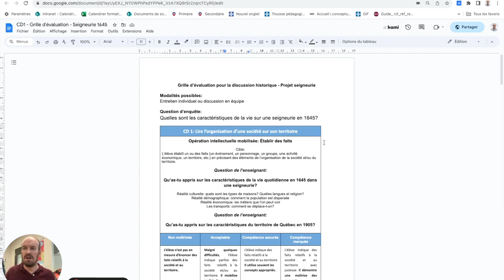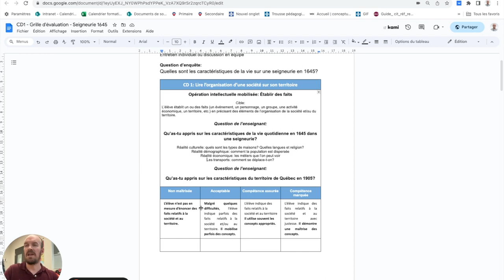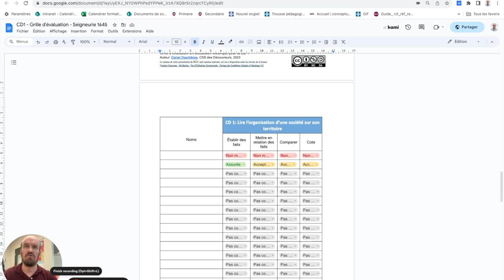Évaluer avec le menu déroulant